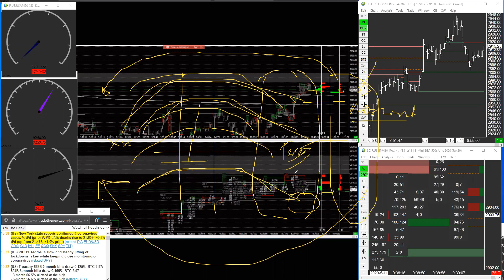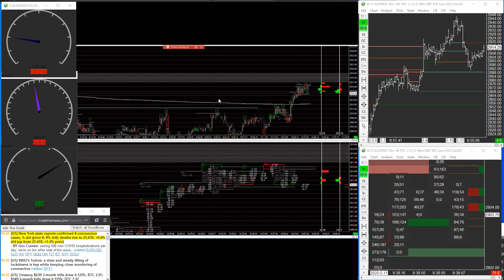Trading Futures with Corona Virus Impacted Economic Numbers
It will be hard to glean from the TV or newspapers the appropriate anaylisis of the economic numbers released from here on out.  You have to be real careful not to get baited by sensationalism with respect to what these numbers mean.  Trading requires you know the right way to interpret numbers, which is not like an economist and certainly not like a journalist.